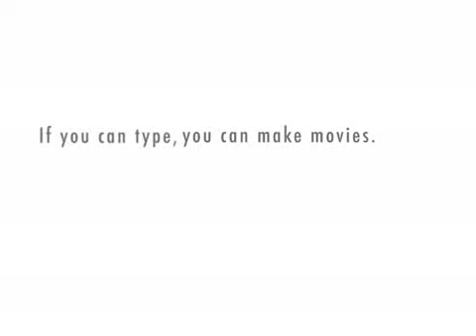Hector the Ninja Game of the Year 2009 awards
Are picks for best game of 2009